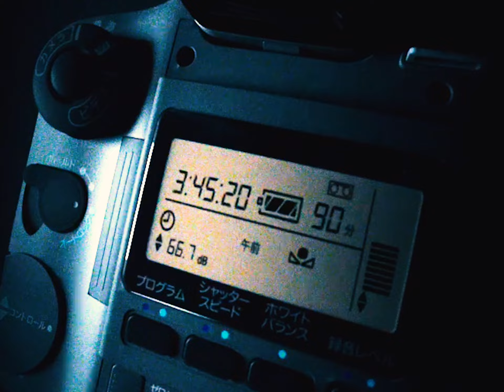LENZ III Teaser Trailer | TIGHTBOOTH PRODUCTION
前作から9年、TIGHTBOOTH主宰・上野伸平が制作する3部作の集大成となるスケートビデオ「LENZ lll」予告編。

最新のスタイルとスキルをあわせ持ったニュージェネレーションをメインに、総勢100名を超えるスケーターが登場。

スケートビデオカメラの名機「SONY DCR-VX1000」と、世界最高峰の広角率を誇るセンチュリーオプティクス製ウルトラフィッシュアイレンズ「MK-1」の性能を120%引き出した、迫力のスケート映像とCGアニメーション。それらと重なり合う厳選されたサウンドトラックで生み出す、圧倒的な視覚グルーヴで構築されたハイクオリティな総合芸術作品

After a nine year wait since the release of the last title in the series, “Lenz III” completes the trilogy produced by Tightbooth director Shinpei Ueno.
The video will be premiered in Tokyo on September 30th 2022, and released this Winter.

Over 100 skaters appear in this film, with almost all the best talent from the upcoming generation of Japanese skateboarders, alongside some visiting pros from overseas.

Skateboarding’s beloved camera, the SONY DCR-VX1000 is partnered with the Century Optics MK-1 ultra-fisheye lens boasting the world’s highest wide-angle ratio to capture the skating, pulled together with CG animation.
This is a high-quality work of art that has been painstakingly worked on for several years, weaved together with a carefully selected matching soundtrack that will not disappoint.

Featuring full parts from;
Rio Morishige
Kotora Mitani
Glen Fox
Ayahiro Uratsuka
Kento Yoshioka
Ryuhei Kitazume
Rinku Konishi
and more

完成試写会は下記の通りです。
上映時間やチケットの販売に関しましてはオフィシャルSNS等で追って発表いたします。

東京試写会
2022年9月30日
場所：ヒューリックホール

大阪試写会
2022年10月7日
場所：エルシアター

A SHINPEI UENO FILM

CINEMATOGRAPHY BY SHINGO OGURA / NAOYA MOROHASHI

MOTION GRAPHICS BY TOMOYUKI KUJIRAI / MASANAO TAKEUCHI

PRODUCTION DESIGNER FOODEATER

SOUNDTRACK BY
YO.AN / DADDY VEDA / SUNGA / KIREEK / DJ DUCT / DJ KEN / SOUTHPAW CHOP / LIVINGDEAD / DJ HI-C / ZVIZMO / NAGAN SERVER / DONGURIZU / DJ.BLACKOLY /   KILLER-BONG / 5LACK / GEZAN / JAPANESE SYNCHRO SYSTEM